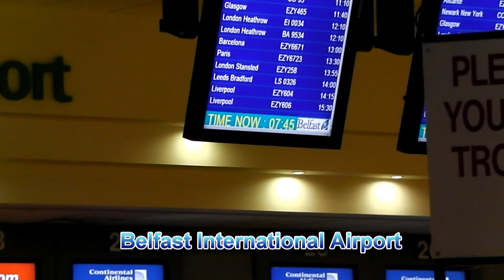Wimbledon Trip February 2012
Our trip to Wimbledon, London in February 2012